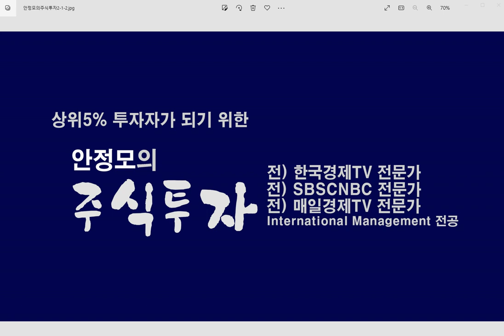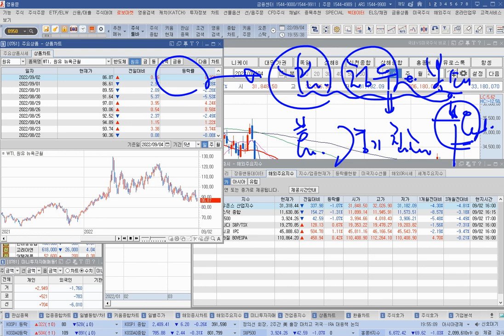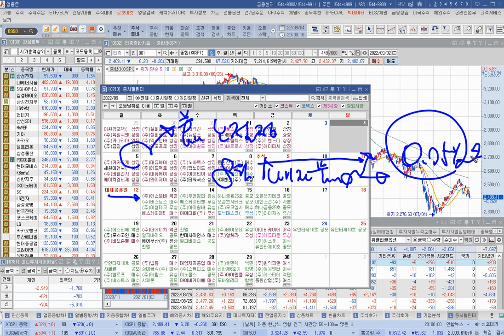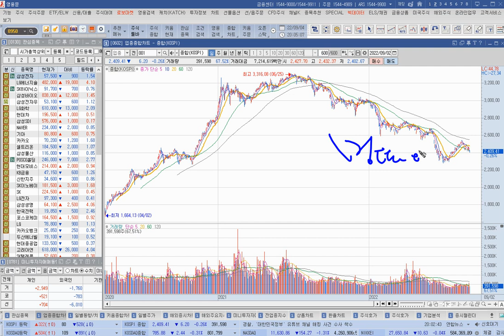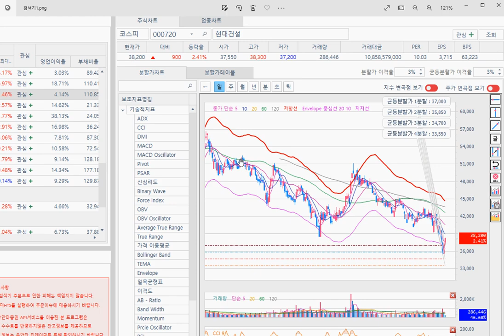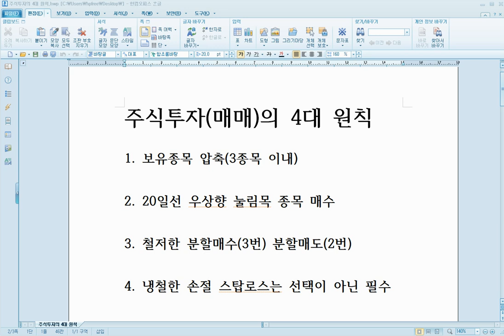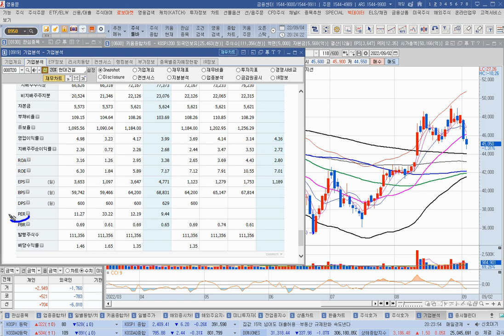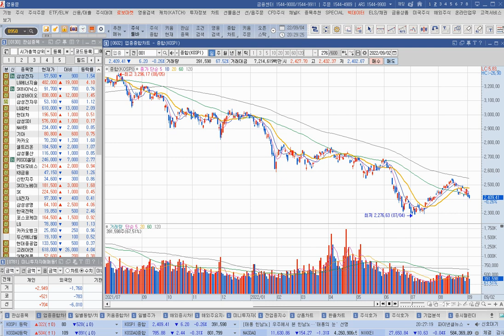[주식]미 실업율 3.7%로 상승 연준 긴축 가속 예상 이번주 약세장 지속(20220904일)주식 주식투자 주식강의 주식공부 주식초보 주식단타 주식고수 단타매매